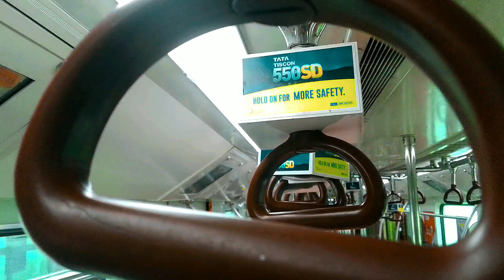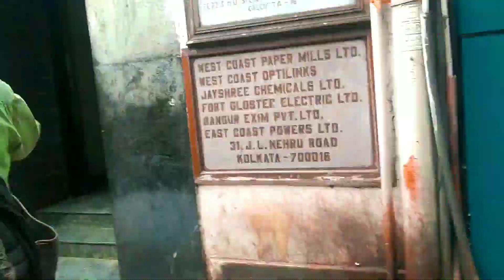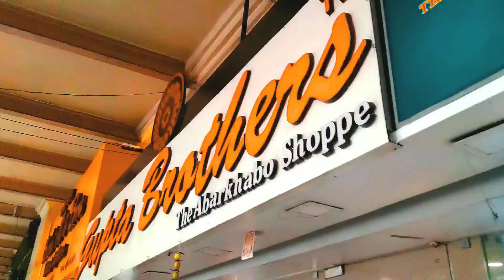সব গন্ডগোল হয়ে গেল 😳😳 | ভাবলাম এক হল আরেক!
অনেক সময় আমরা যা ভাবি তা কিন্তু হয় না!! এই ভিডিওতেও আমার সঙ্গে ঠিক তেমনটাই ঘটেছে, সব গন্ডগোল হয়ে গেল 😳😳, ভাবলাম এক আর হল আরেক!! মোটরসাইকেল ছাড়া কাজে বেরিয়ে ঠিক কি কি ঘটল আমার সাথে, তা দেখতে হলে দেখে নিন এই ভিডিওটি। (@advrepublic)

Your Questions 👇
kolkata metro ride
kolkata metro ride app
kolkata metro ridership
metro ride kolkata recharge
metro ride kolkata apk
kolkata metro daily ridership
metro ride kolkata ios
what is user account in metro ride kolkata
metro ride kolkata customer care number
how to ride kolkata metro rail
metro ride kolkata login
when kolkata metro will start
kolkata metro stops
metro ride kolkata user account
metro ride kolkata app
how to travel in kolkata metro
metro ride kolkata app download
ff kolkata matka
ff kolkata result
metro kolkata fare
ff kolkata express
metro ride kolkata
g k metro station
metro ride kolkata ios app
kolkata metro rules
metro ride kolkata app ios
is kolkata metro open today
is kolkata metro open on sunday
has kolkata metro started
does kolkata metro runs on sunday
old kolkata metro
kolkata metro qr ticket
is kolkata metro open tomorrow
is kolkata metro running on sunday
is kolkata metro running today
is kolkata metro city
how to ride kolkata metro
v kolkata
how to recharge kolkata metro smart card
kolkata ka metro rail
kolkata ka metro
kolkata ka metro train
kolkata metro zone
metro kolkata route
1st metro in kolkata
1st metro time in kolkata
after a long a long time using public transport
use public transport
we a long time for the bus
you use public transport and have been facing issues
5 sentences about transport and communication